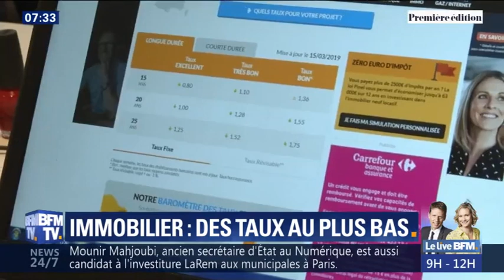Des taux au plus bas : meilleurtaux.com sur BFM TV